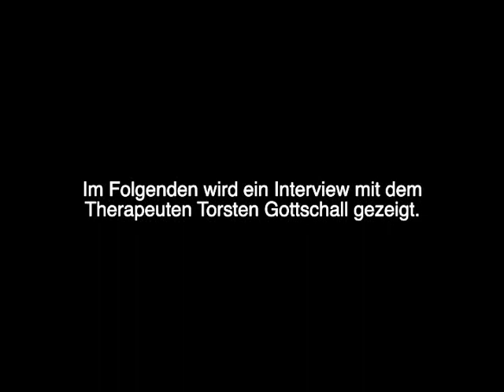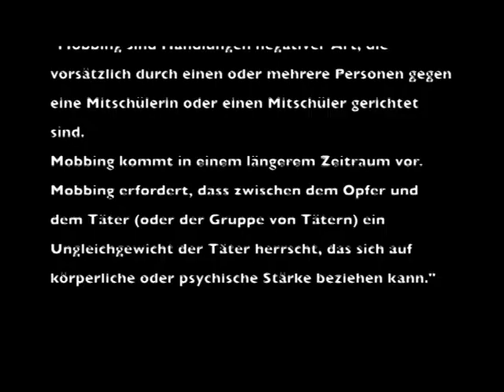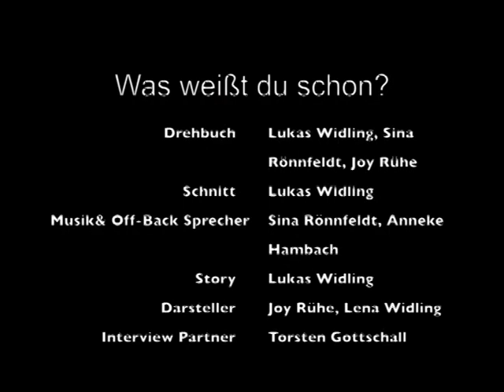Mobbing in der Schule - Interview mit dem Kieler Therapeuten und Mobbingexperten Torsten Gottschall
Schüler*innen des Gymnasiums Lütjenburg hatten einen Film über Mobbing in der Schule gedreht: "Was weißt Du schon?" Im Anschluss an diesen Film folgte das Interview mit dem Leiter des Mobbingnetzwerk-Nord, Torsten Gottschall.